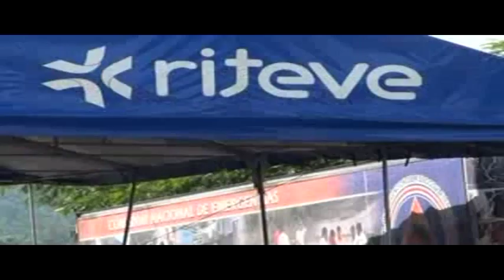Micro TDN RITEVE llegará a Turrialba en Setiembre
La Municipalidad de Turrialba traerá La Revisión Técnica Vehicular (RITEVE) nuevamente al cantón, esto con el fin de que los turrialbeños no tengan que ir hasta Cartago u otro lugar a llevar sus carros a la revisión.